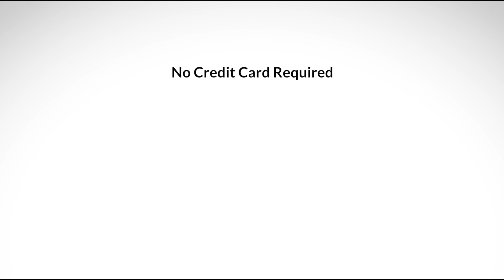TAPPP prepaid cards- access hundreds of Bollywood films on Spuul.com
Get your SPUUL Movie Passes for access to hundreds of Indian movies anytime, anywhere, including latest releases such as Zila Ghaziabad and Special 26. Movies added every week.

Spuul is a streaming service for Indian Movies & TV shows available online via PCs, tablets and smartphones. for more information.
Prepaid Spuul Movie Passes, powered by TAPPP, provide access to Spuul's premium subscription with a cash purchase. This means - no credit card, fast and convenient access to hundreds of Indian movies in Hindi, Tamil and other regional languages. Find out more about Spuul Movie Passes

How to watch movies using a  Prepaid Spuul Movie Pass?
Step 1- Buy your Spuul Movie Pass at a Singpost Office, small corner stores and self-payment kiosks (AXS & SAM) in Singapore

and click redeem in the bottom right hand corner of the screen.
Step 3- Enter your PIN exactly as it appears on the card, select provider: TAPPP and hit continue.

*If you are already a Spuul user, log in using your existing username and password.